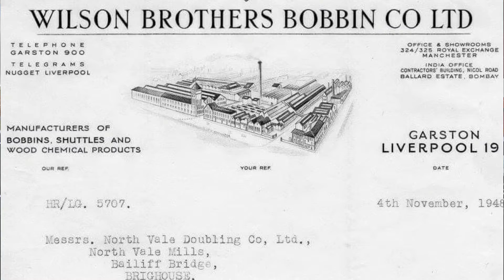John Lennon's Quarrymen: First Photo of John with Paul McCartney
There has been confusion around where the first photograph of John Lennon and Paul McCartney was taken. For many years we were told it was Paul McCartney's debut with The Quarrymen at New Clubmoor Hall on 18th October 1957.

However, that has now been disproved by members of The Quarrymen and other eyewitnesses. Travel with Beatles historian and author David Bedford to discover where this iconic photograph was taken.

John met Paul at St Peter's Garden Fete on 6th July 1957 and no long after they had met for the first time. They played for a few weeks at the youth club dances at St. Peter's Church Hall before playing here at Wilson Hall in Garston.